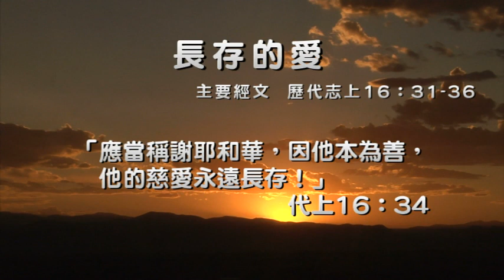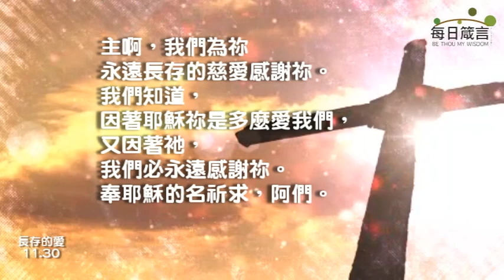每日箴言_1130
長存的愛（歷代志上16：31-36）